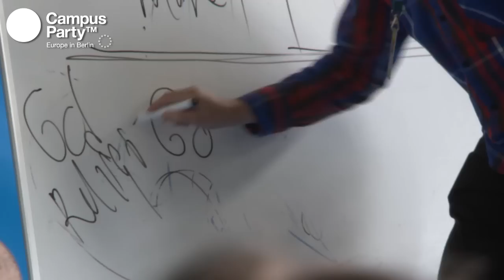CPEU2 - Interview Alexander Bard